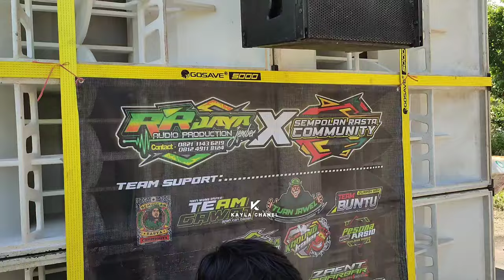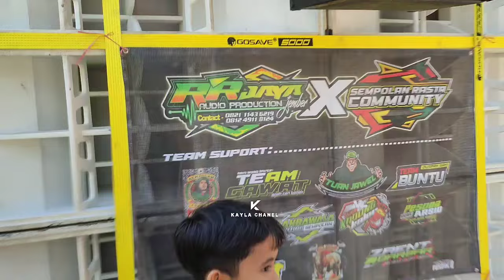WAH WAH BATLE TAK TERDUDA RR JAYA VS RENDRA AUDIO SALING SETUT"TAN DI GARIS START KARNAVAL RANGGIH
Mengejutkan BATLE tak terduga RR JAYA vs RENDRA AUDIO karnaval Ranggih Garahan Silo Jember